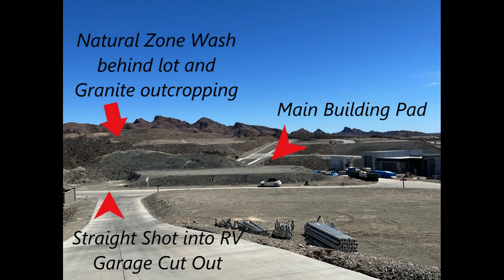Havasu Riviera Fantastic Double Lot for Sale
Welcome to Havasu Riviera.

Phenomenal Lake & Mt. Views in the most sought-after community in Lake Havasu & possibly all of Arizona!!! Easy access to RV garage (when built) unlike many other lots & because of the build height allowance the view from the 3rd floor would be panoramic of the Lake & Mts. Current renderings have allowed for an elevator. The Riviera offers what NO other community does, Marina & boat ramp, marina store, fuel dock & so much more all w/in a quick golf cart ride w/in the community. This spectacular lot will accommodate almost anything your creative mind can think of OR use the current owners renderings of a spectacular home w/ attention to all the unique & special details of this lot while maximizing ALL this lot offers. Panoramic lake & Mt. views, no adjacent neighbors, .64 acres making it one of the largest building envelopes (16,740 feet) @ the Riviera. Originally 2 lots that were married to create this SPECTACULAR Lot. Surveyed/graded including lower area for oversized RV garage.  Because of the natural & beautiful granite Mt on the lot, it's location w/in community & no adjacent neighbors the privacy abounds like no other Riviera lot. OWNER WILL CONSIDER OWNER FINANCING

Bobby & Julie Lewis
The Lewis Team - RE/MAX by the Lake